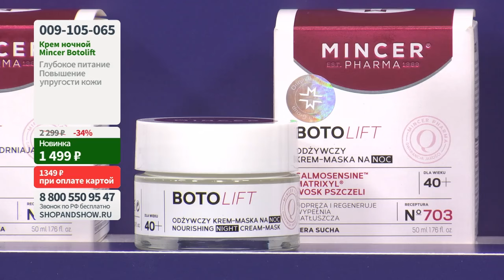Крем ночной Mincer Botolift против морщин (50 мл).«Shop and Show» (Красота)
[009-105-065] Крем ночной Mincer Botolift против морщин (50 мл) (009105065)

Давайте дружить ;)